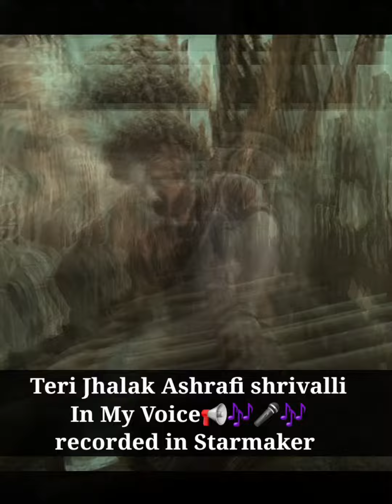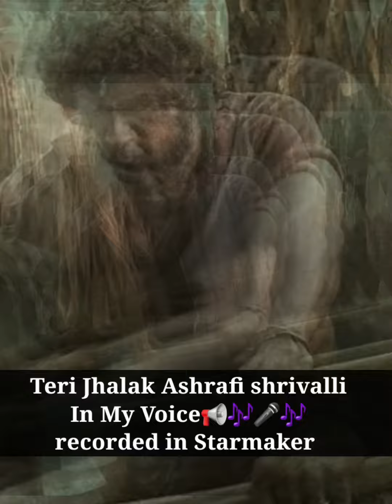Tere Jhalak Ashrafi Shrivali | Pushpa Song In my Voice | Allu Arjun Pushpa Hindi Song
Tere Jhalak Ashrafi Shrivali | Pushpa Song In my Voice | Allu Arjun Pushpa Hindi Song | ‎@Javed Ali

Ye Song mai n apni voice m gaya hai
Bina kisi Mike k bina editing k Normal voice m

video Quries

Pushpa Hindi Song

Javedali Song Tere Nazar Ashrafi shrivalli

Alu Arjun Song Tere nazar Ashrafi shrivalli

Pushpa Funny Dance

Song original Credit To - Javedali sir

Thanku- Kanaiyabarai Vlogs